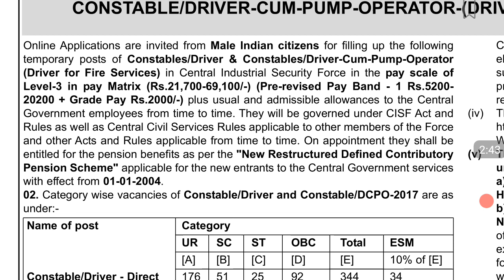CISF ड्राइवर वेतनमान 2021| CISF Constable Driver Salary Details 2021| CISF Driver Allowances 2021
SarkarijobsOfficial CISF ड्राइवर वेतनमान || CISF Constable Driver Salary Details 2021
CISF_Driver_Allowances_2021
cisf_driver_salary_2021